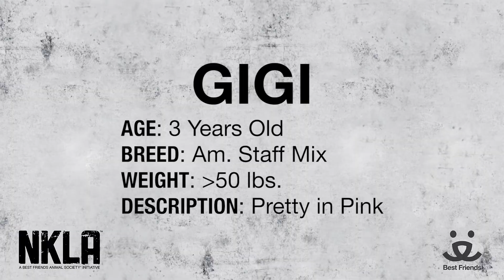Meet Gigi a Bulldog currently available for adoption at Petango.com! 5/29/2014 12:26:36 PM